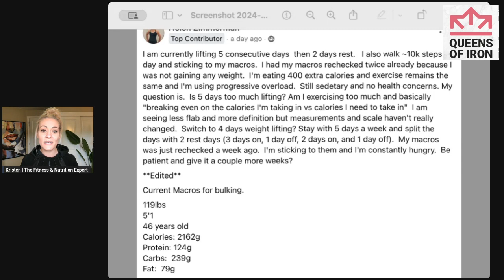What to do if your surplus/bulk macros aren't producing the physique results you want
Hey there, high-achieving women! In this video, I'm tackling the frustration many driven female professionals experience when their surplus/bulk macros and weightlifting routine just isn't delivering the physique results they want. I've got some great insights and practical tips to help you dial in your macro tracking and training to level up those physique goals.

Here's what we'll cover:
1. The importance of cultivating a positive mindset and mental strength to fuel your fitness journey.
2. Understanding the nitty-gritty of surplus maintenance and its impact on your body transformation.
3. Sorting out those sneaky hunger cues and the game-changing role of food quality in achieving fab results.
4. Unraveling the connection between calorie intake, muscle gain, and maintaining your weight.
5. Pro-level advice on tailoring your macros to your unique needs and the power of consistent data tracking.

This video is your backstage pass to ramping up your physique game. I'm bringing no-nonsense, research-backed expertise to help you crush those fitness goals and get the results you've been craving.

Tune in for the full scoop on optimizing macros and training for next-level physique results, and be sure to hit that subscribe button for more expert insights on health and fitness. Let's level up, ladies!